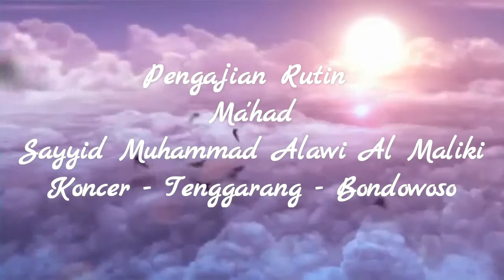Al Maliki Koncer, "Tiga Wanita Termulya"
Pengajian rutin ba'dha shubuh kitab sunan abu daud oleh Abuya KH. Moh Hasan Abd Mu'iz Pondok pesanteren Sayyid Muhammad Alawi Al Maliki